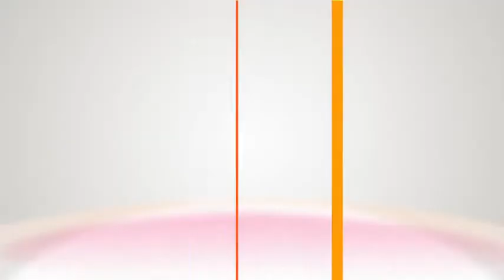Hallmark Channel le enseña Como Obtener una dieta balanceada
Según el programa Home & Family, le indica como alimentarse balanceadamente para disfrutar de una buena salud.